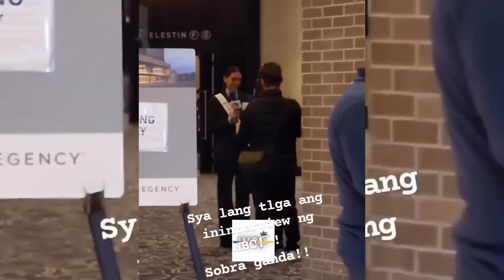INTERVIEW ni Celeste Cortesi matapos ang CLOSED-DOOR INTERVIEW niya sa Judges ng Miss Universe 2022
Panoorin ang naguumapaw na confidence sa naging interview niMiss Universe Philippines 2022 Celeste Cortesi sa NBC atJKN18 matapos ang ginanap na closed-door interview niya sa mga judges ng 71st Miss Universe Competition.